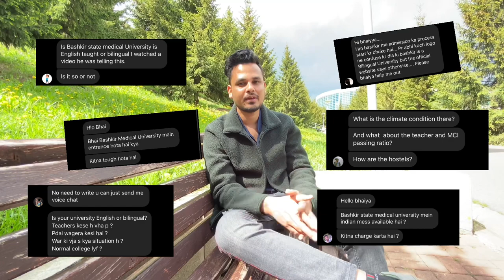THINGS TO KNOW BEFORE GOING TO RUSSIA | Bashkir State Medical University|Indian Mbbs Student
I am Arshad Jawed, Final year medical student at Bashkir State Medical University in Ufa, Russia. I make videos on this channel on anything that interests me like Fashion, Travel, Photography, Medical related content and many more (P.S, yes ! Medical student can have many other interests other than books… because why not?) Thank You for stopping by and hope I’ve earned your subscription and love too ❤️